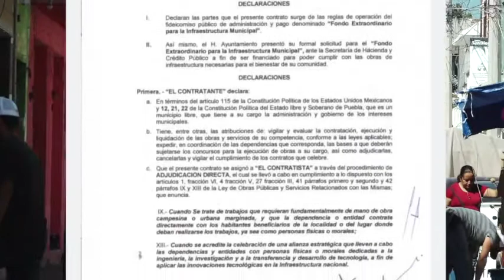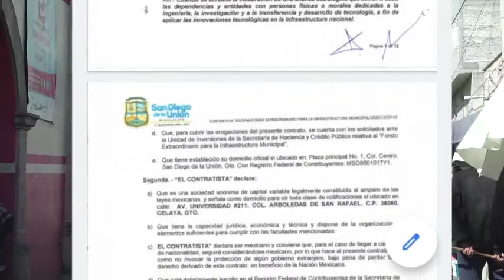Los contratos celebrados por la actual administración pública 2018-2021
Los contratos celebrados por la actual administración pública 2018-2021 de San Diego de la Unión encabezada por Diego Alberto Leyva Merino se han vuelto virales al salir a la luz el desconocimiento pleno de la ubicación geográfica de este hermoso municipio y dejando ver más anomalías.